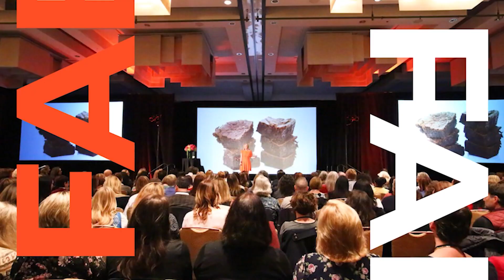How To Cultivate High Confidence And Self Trust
Self-doubt is a tricky thing.

While there’s a part of you that feels pulled to do something in your business, there’s sometimes another part of you that wonders whether you can actually pull it off.

You see some people attempt things that are “way out there” and actually make them happen. Where do they get that kind of confidence? And most importantly, how can you?

Well, I have a hack for that. It’s something I’ve been using myself for many years and something I teach in our program that has our entrepreneurs attempt things they previously thought would be IMPOSSIBLE.